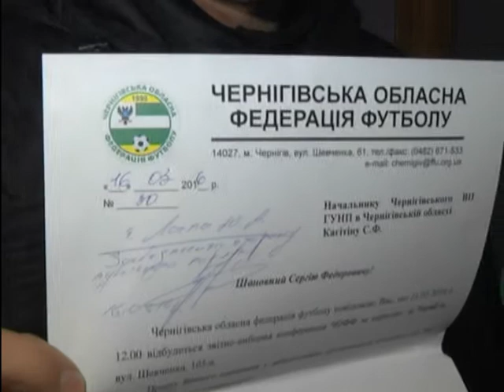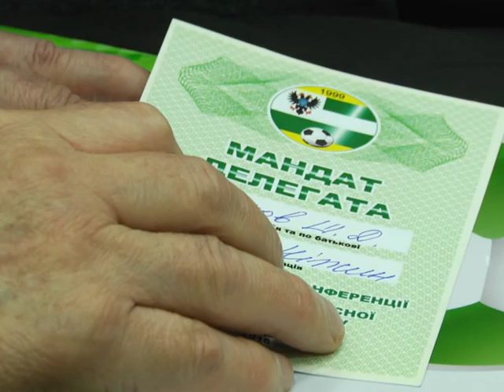Чернигов: Скандальное кресло. Прокопович остался главным в черниговском футболе